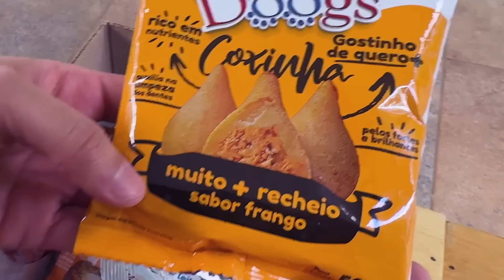FIZEMOS O MÊSVERSÁRIO DO NOSSO CACHORRO *o gato não gostou*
Aniversário mensal do Poofy! Vai ter convidados como gatos e outros cachorros, além de brigadeiro para cachorro, coxinha para cachorro, bolo para cachorro, brincadeiras e muito mais!